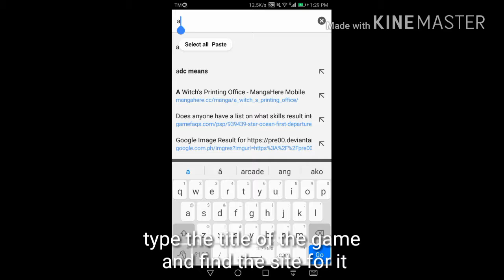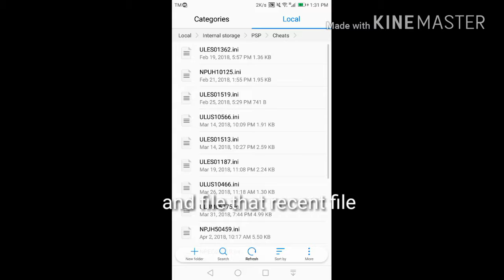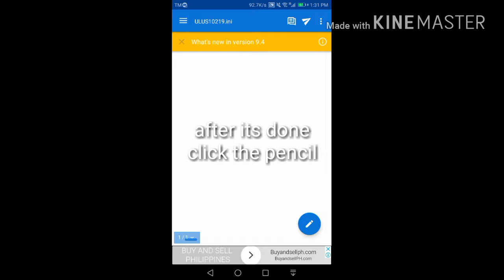How to input cheat in PPSSPP